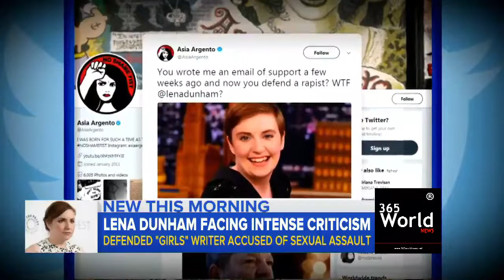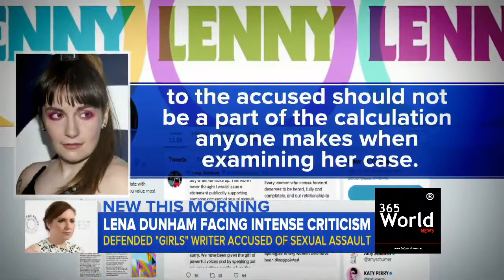Lena Dunham Defend Sexual Assault Claim From Her Writer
365 World News
Breaking News

nfs
car racing games
car chase
world records funny videos
prank videos
compilations
top 10
top 20
top 15
new pc games
new movies
new malayalam movies
top romantic movies
funny videos
car chase suspects
car chase
cops pursuit
wwe
wwe summer slams
wwe cage
top stories
auntie
house wife
hot house wife
masala movies
romantic films
short film
las vegas
terror attack
top 10 compilations
funny
kerala
dileep case
mohanlal
mammooty
top android games
top upcoming xbox games
xbox 360 sony
up coming games
up coming open world games
top news
breaking news
top storys
top news
live news
365 world news
365
365worldnews.net
world news
international news
bbc news
cnn news
cnn live
bbc live
ndtv
indian express
malayalam manoramma
top hollywood news
hot hollywood actress
hot bollywood
hod actress